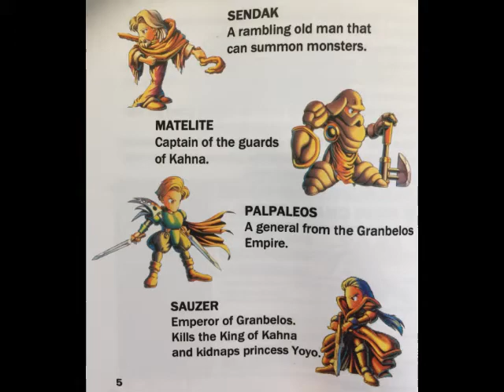Friday Night Funkin X Bahamut Lagoon (Bahamut)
(Smoker = Emperor Sauzer) (Boy = Byuu) (Girl = Yoyo)